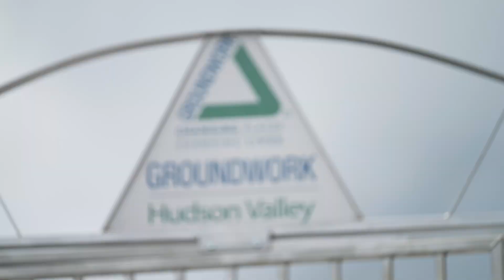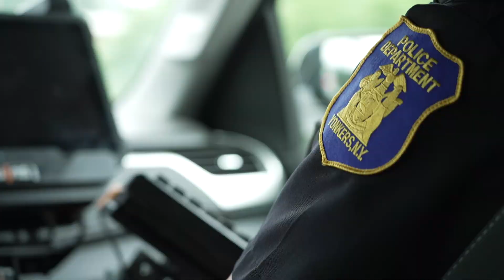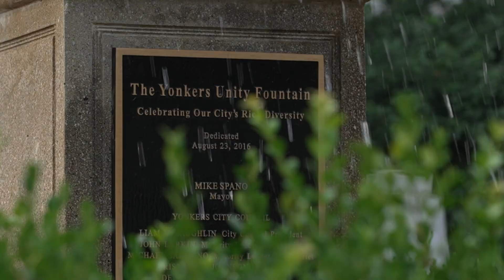Yonkers Police featured by IACP TV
The YonkersPD was featured by the International Association of Chiefs of Police for their annual conference. Watch Mayor Mike Spano, Police Commissioner John J. Mueller, and community partners speak to the future of precision policing and community policing. Special thanks to Dr. Edwin Quezada - Superintendent , Yonkers Public Schools; Ms. Brigitte Griswold - Executive Director, Groundwork Hudson Valley; and Richard Crews - Manager, YWCA for their vital collaboration and partnership!